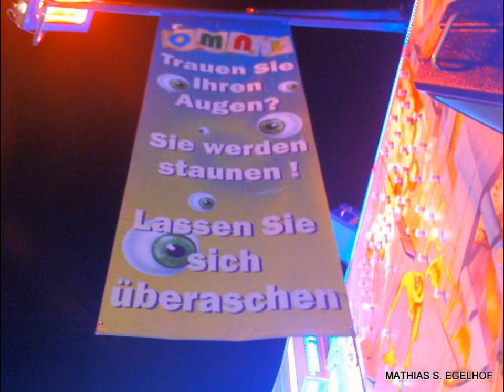Fotoshow: Laufgeschäft Omni Kinzler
Fotoshow: Omni Kinzler

Laufgeschäft mit optischen Täuschungen und Illusionen.